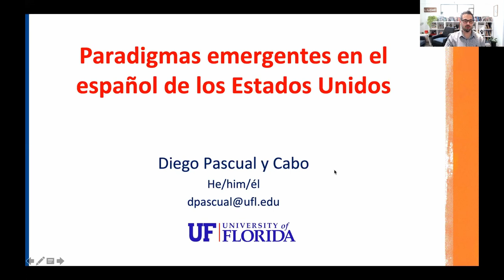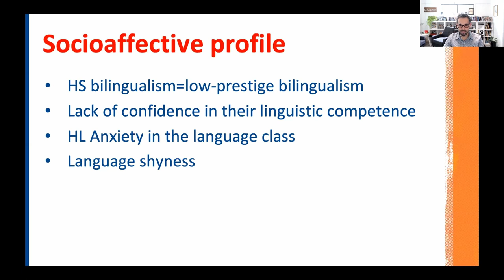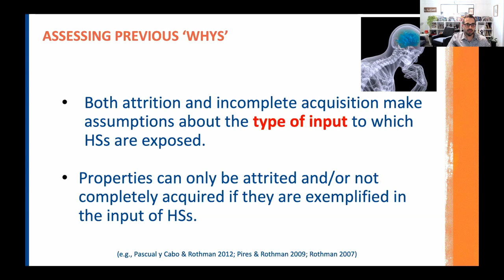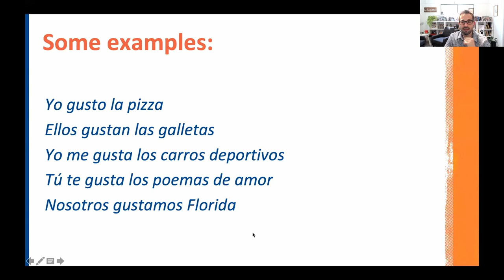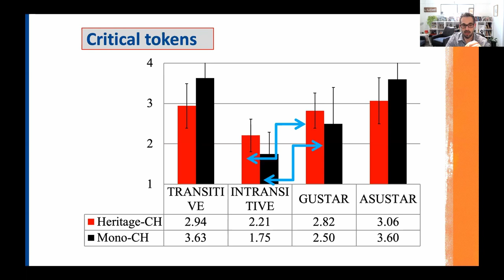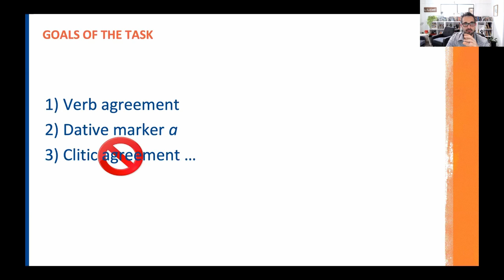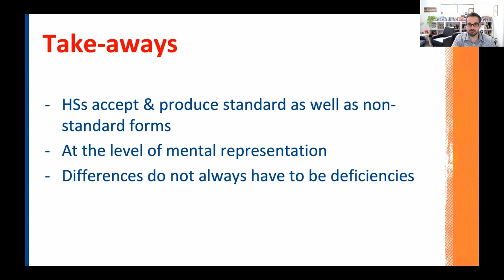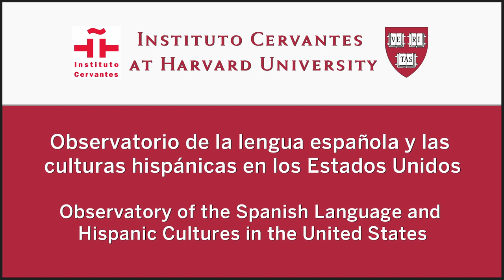"Paradigmas emergentes en el español de EEUU" con Diego Pascual y Cabo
En conmemoración del Día del Idioma Español
21 de abril, 2022 (3:00-4:30pm Boston / 21:00-22:30 Madrid)
En esta sesión, dedicada a celebrar el Día del Idioma Español, se analizará la situación actual de la lengua española en los Estados Unidos, prestando particular atención a los denominados hablantes de herencia. Tras examinar en qué se diferencian de otros tipos de bilingües, se describirá su comportamiento lingüístico, caracterizado por exhibir una amplia variabilidad inter- o intraindividual, la cual puede incluir tanto la aparición como la pérdida de matices gramaticales que producen formas no siempre ajustadas a las convenciones establecidas en contextos donde el español es lengua dominante. Para ilustrarlo se recurrirá a verbos psicológicos como gustar o encantar, utilizados de modo no canónico por los hablantes de herencia de español, según muestran investigaciones anteriores. El ponente planteará que esta innovación lingüística es señal de un posible cambio en marcha motivado principalmente por el reanálisis de su estructura interna.

Diego Pascual y Cabo es Associate Professor of Hispanic Linguistics y director del Spanish Heritage Language Program en University of Florida. Su principal línea de investigación es el bilingüismo en hablantes de herencia, desde una perspectiva tanto teórica como aplicada. Ha divulgado su trabajo en revistas académicas como Applied Linguistics, Studies in Second Language Acquisition y Linguistic Approaches to Bilingualism. Pascual y Cabo ha recibido varios premios por su labor investigadora, docente y de apoyo a la universidad, entre ellos el University of Florida-College of Liberal Arts & Sciences Teaching Award (2021), el Texas Tech University New Faculty Award (2017) y el National Heritage Language Resource Center - Russ Campbell Young Scholar Award (2014).

Idioma: Español

In commemoration of Spanish Language Day
April 21st, 2022 (3:00-4:30pm Boston / 21:00-22:30 Madrid)
This session, dedicated to celebrating Spanish Language Day, will examine the current situation of Spanish in the United States, paying particular attention to heritage speakers of the language. After describing the characteristics that differentiate heritage speakers from other types of bilinguals, the lecture will focus on their linguistic behavior, which exhibits wide inter- and intra-individual variability; this can include both the appearance and loss of grammatical nuances, resulting in forms that do not always conform to conventions established in contexts where Spanish is the dominant language. The analysis will be illustrated with psychological verbs such as gustar or encantar, which heritage Spanish speakers use non-canonically, as shown by previous research. This linguistic innovation of U.S. Spanish will be posited as a change taking place in the language, motivated mainly by the reanalysis of its internal structure.

Diego Pascual y Cabo is Associate Professor of Hispanic Linguistics and Director of the Spanish Heritage Language Program at the University of Florida. His primary research interest is heritage speaker bilingualism, which he examines from theoretical and applied perspectives. Pascual y Cabo’s work has appeared in scholarly journals such as Applied Linguistics, Studies in Second Language Acquisition, and Linguistic Approaches to Bilingualism. For his collective efforts in teaching, research, and service, he has received a number of awards, like the 2021 University of Florida-College of Liberal Arts & Sciences Teaching Award, the 2017 Texas Tech University New Faculty Award, and the 2014 National Heritage Language Resource Center - Russ Campbell Young Scholar Award.

Language: Spanish